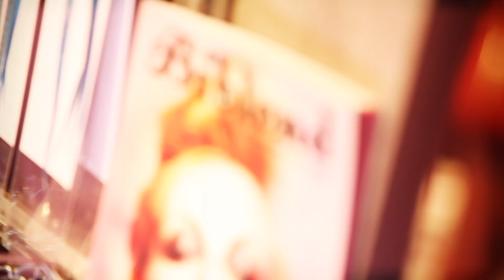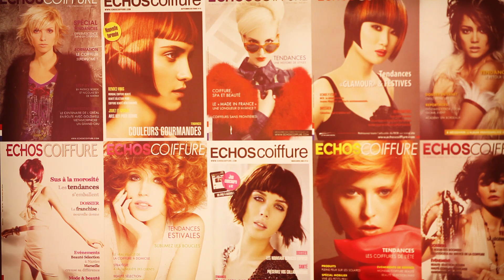FESTIVAL COIFFURE BEAUTE MEDITERRANEE - TEASER 2014 - VERSION LONGUE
les films du grand large ont effectues une captation et diffusion  lives des différents shows.